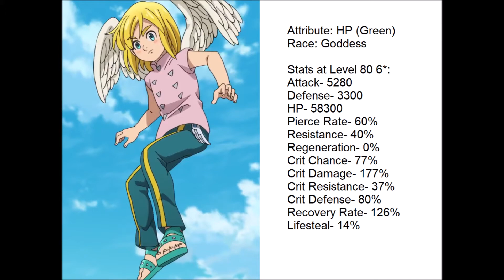SOLAAD CHARACTER CONCEPT Seven Deadly Sins: Grand Cross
Seven Deadly Sins: Grand Cross Character Concept Solaad

Character concept I made for Solaad. I hope you guys enjoy this video. Thank you.